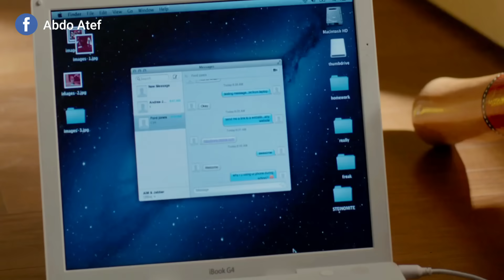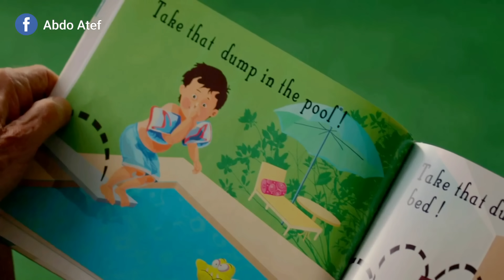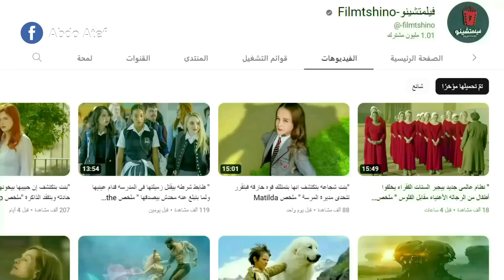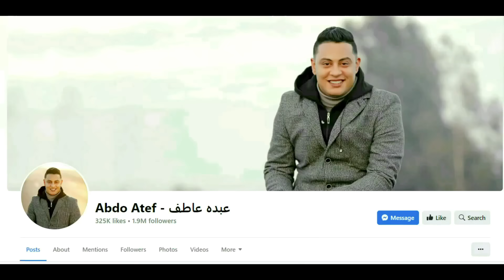" ولد منحوس بيتمنى فى عيدميلاده إن أهله يحصلهم مشاكل وحياتهم تبقى صعبه زيه " ملخص فيلمAlexander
" ولد منحوس بيتمنى فى عيدميلاده إن أهله يحصلهم مشاكل وحياتهم تبقى صعبه زيه "
ملخص فيلم Alexander and the Terrible